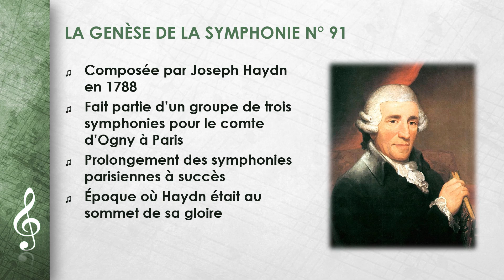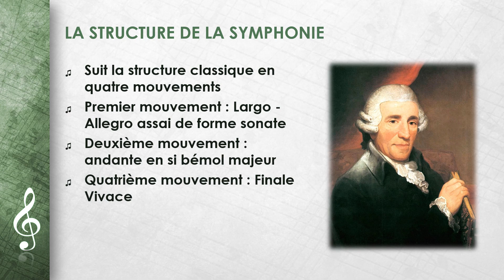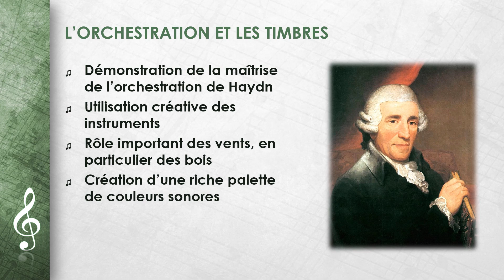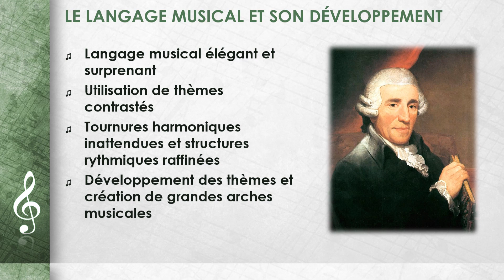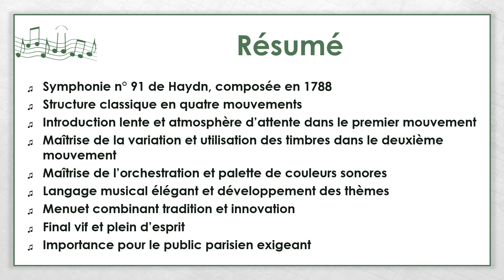Joseph Haydn - Symphonie n° 91 (FR)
Cette vidéo porte sur Joseph Haydn - Symphonie n° 91.